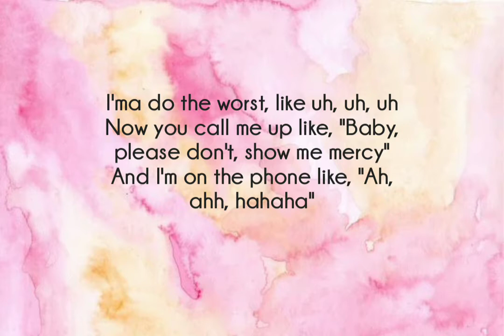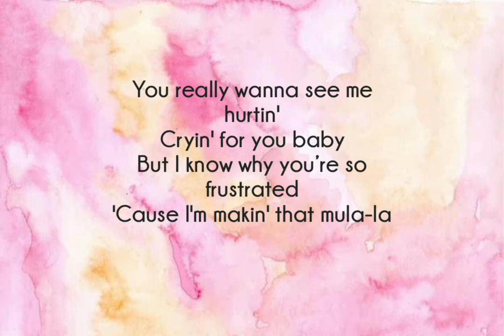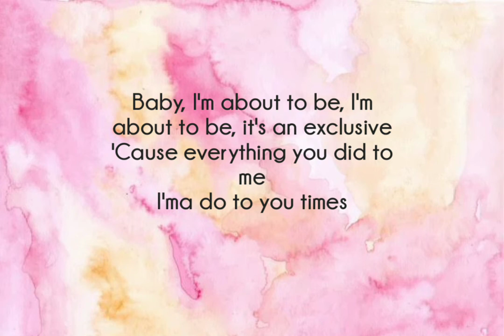Anne Marie - x2 lyrics